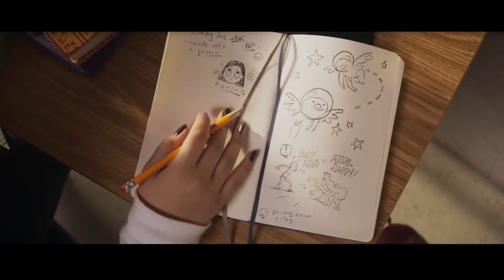Мис Марвел (2022) БГ субтитри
Камала Хан e 16-годишно момиче, което прекарва повече време във фантазиите си и мечтите да бъде супергерой като Капитан Марвел. Точно когато решава да престане и да порасне, тя е надарена със свръх сили. Но мечтания живот на супергерой изисква повече отговорности, отколкото е предполагала.

8-ми юни 2022